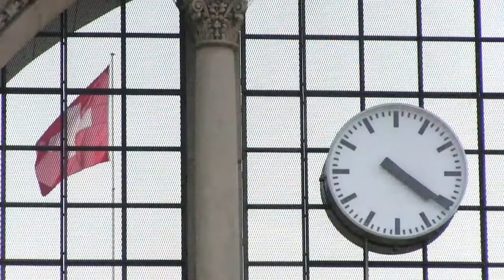Top 10 Best Countries in This World || [ HD VIEW ] Vinni D Creations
Travel
The 10 Best Places to Visit Around The World
Presenting the list of top 10 best places to visit around the world. This list includes exotic islands, gigantic metropolises, and world-class historical sites to visit. Likewise some of these are very famous, some of them are places you may never have heard of.

The listed below are top 10 places to visit around the world in 2020. They’re breathtaking, they’re jaw dropping, they’re top of the list of places you really must see before you die.